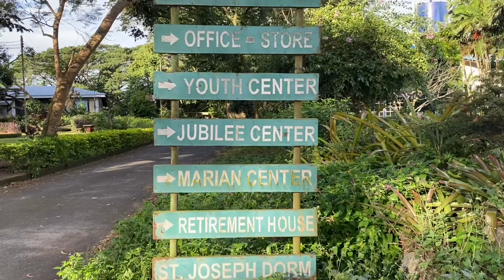LA SALLETTE SHRINE SILANG CAVITE